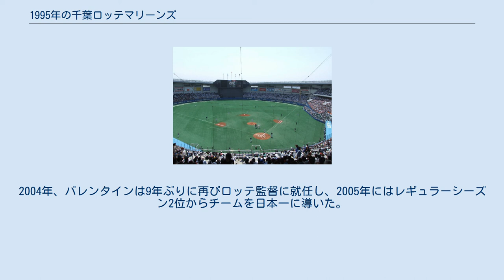1995年の千葉ロッテマリーンズ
1995年の千葉ロッテマリーンズ（1995ねんのちばロッテマリーンズ）では、1995年の千葉ロッテマリーンズにおける動向をまとめる。
 この年の千葉ロッテマリーンズは、ボビー・バレンタインが1年だけ監督を務めたシーズンである。
 前年、最下位こそ免れたものの、9年連続Bクラスと低迷しているチームは低迷から脱すべく、広岡達朗をゼネラルマネージャーに迎えた。
広岡は過去にテキサス・レンジャーズ監督を務めていたボビー・バレンタインを新監督に招聘、更にメジャーのスター選手であるフリオ・フランコを加え、チーム再建を図った。
 チームは開幕直後に一時低迷したが、伊良部・ヒルマン・小宮山・園川・黒木の先発ローテーションや河本・成本のダブルストッパーが定着すると、次第に成績が上昇した。
打線も長打力は欠いたが、堀、フランコ、初芝のクリーンナップが揃って3割打者となる好調で、8月には2位へ浮上したが、阪神・淡路大震災からの復興を掲げ、「がんばろうKOBE」を合言葉に首位を独走していたオリックスとの差を縮めることはできず、2位でシーズンを終えた。
 選手やファンが1985年以来10年ぶりのAクラスに湧く一方、巨人型の管理野球を標榜する広岡GMと過度な練習を嫌うバレンタイン監督、および広岡GM子飼いのコーチ陣と監督の確執がシーズン中から報じられた。
その確執は最後まで修復されることなく、バレンタイン監督とフランコはシーズン終了後に退団した。
なお、チームは翌年から2004年まで9年連続Bクラスとなり、この年が事実上は20世紀最後のAクラスとなった。
2004年、バレンタインは9年ぶりに再びロッテ監督に就任し、2005年にはレギュラーシーズン2位からチームを日本一に導いた。